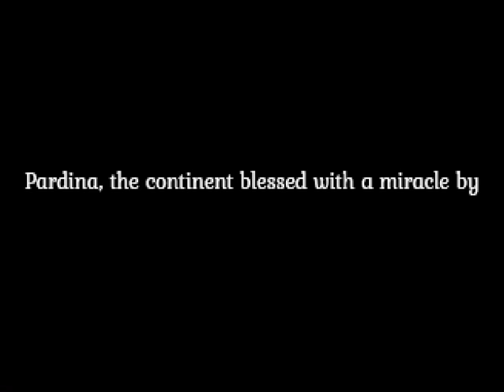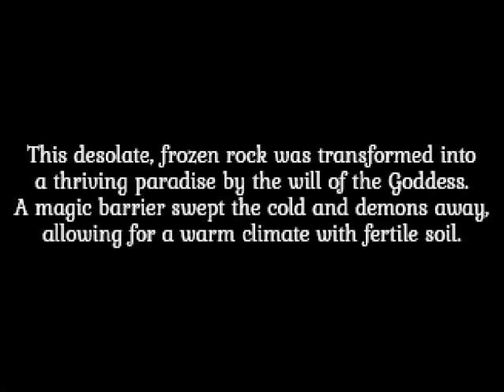Zanma Chouougi Valhollian (Sega Saturn, English) p1 a fun turn based strategy RPG, now in English!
Hey there. Just saw a new Saturn game got translated and wanted to give it a try. Never played a Sega Saturn game before so I'm pretty excited. Gotta tell you, this game is hard. I did not show it, but a died a few times in that second battle. It takes some real thought to win in this game.  Seems fights will take some time, don't think I'm going to play through this yet, just wanted to show off a few battles.  While the 3d animations look nice, they do take a while to complete. I do like the double attack option, saved my butt a few times!